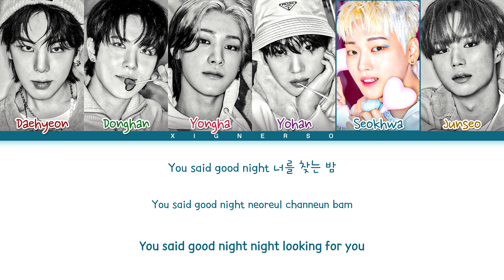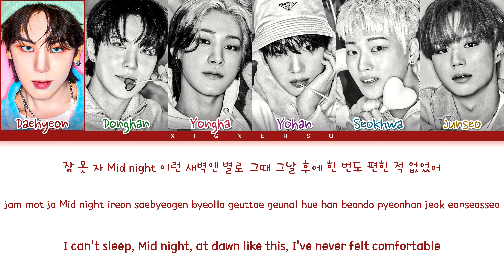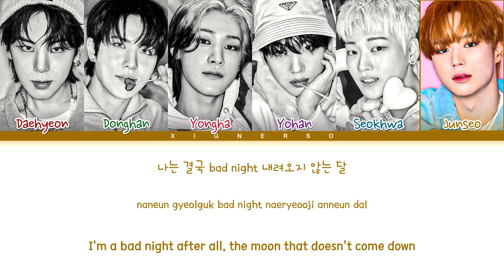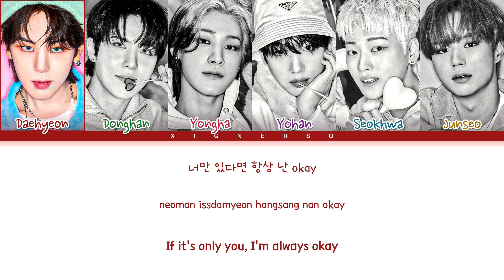WEi 'Bad Night' Lyrics (위아이 'Bad Night' 가사) (Color Coded Lyrics)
All Rights Administered by OUI Entertainment

• Artist: WEi 위아이
• Song ♫: Bad Night
• Album: Love Pt.1: First Love
•Font Name: THEPlaying